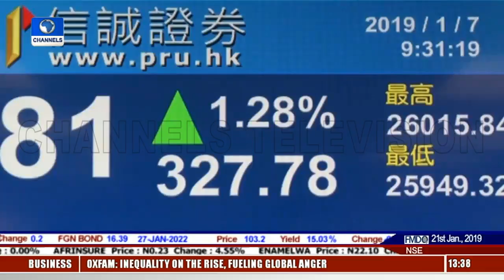Reviewing President Ramaphosa's Party Manifesto |Business Incorporated